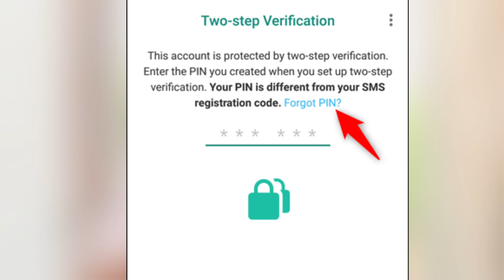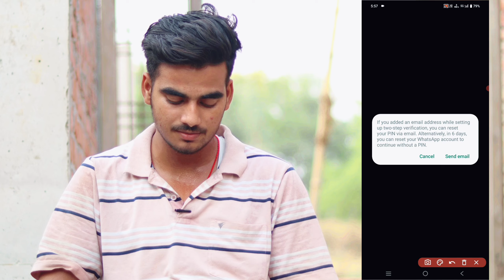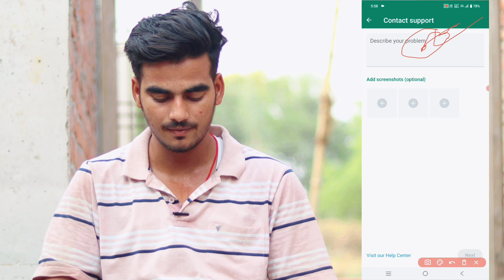whatsapp two step verification bypass | bina two step verification pin ke whatsapp open kaise kare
Hello guys
Today in this video we talk about whatsapp two step verification bypass

●( Your queries )

whatsapp two step verification bypaas trick

whatsapp two step verification bypass kaise kare

whatsapp two step verification pin problem